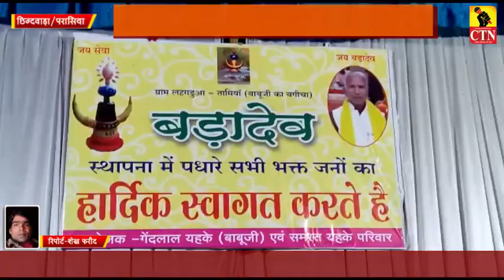CTN LIVE ( तामिया क्षेत्र के ग्राम लेहगडुआ में हुआ अनुष्ठान)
Editor in Chief
DEEPAK KOLHE

Description
दोस्तों स्वागत है आपका हमारे चैनल CTN LIVE CHANNAL पर। हमारे चैनल का उदेश्य आपको देश और दुनिया की रोचक, मनोरंजक, अध्भुत, और ज़बरदस्त ख़बरों से अवगत कराना है।
धन्यवाद